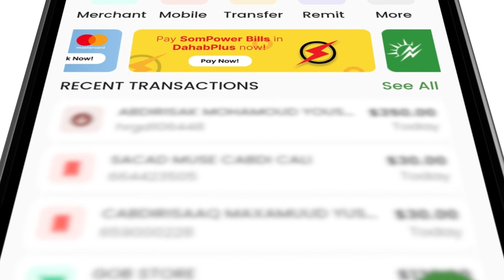“Dowladnimadii haddii laygu dulmiyay duul nacayb miyaan kubiiraa”Mid kamid ah Macalimiinta Soomaaliy